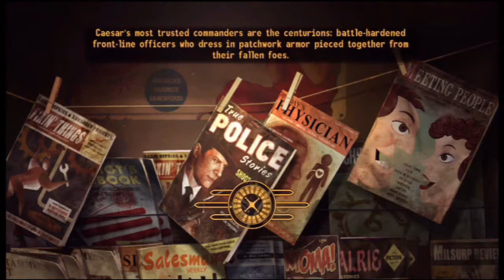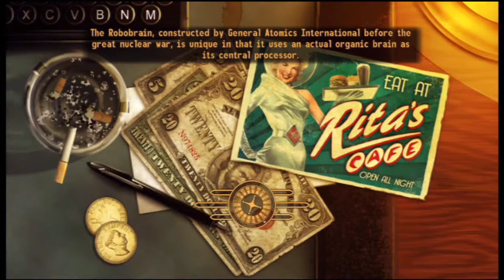Fallout: New Vegas Playthrough - Part 64 - Into Madness (Revision)